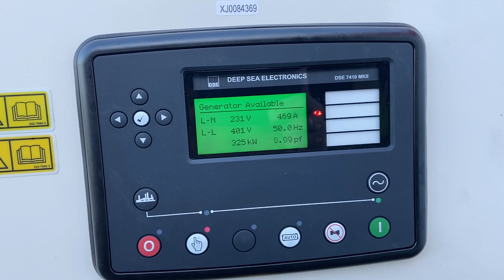DPX Power: New FG Wilson P900E1 -Perkins 4006-23TAG3A - 900 kVA Generator Set - DPX-16025-O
Running with 325 kW Load